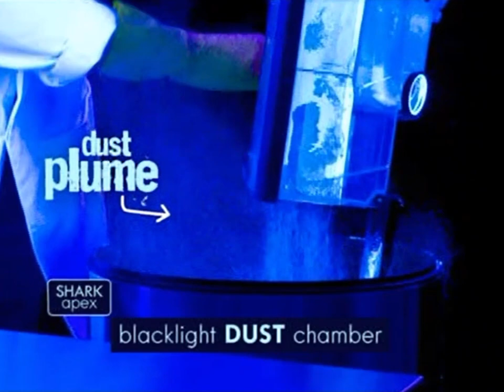Kenmore - Intuition HEPA Vacuum Cleaner - Official Paid Program (High Quality)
My last upload was a program that I considered to be one of my favorites, but that feeling I had that infomercials could be good immediately deteriorated the moment I pulled this one up. It made me mad because, well, yeah I understand that dust coming out of a vacuum and into the air can be annoying, but these iβiots were holding the dust containers like 12 light years away from the trash cans and then were getting pissed when the dust went everywhere. First off, I'm sure that could've easily been avoided (or, at least, bought down to a minimum) had they had put the thing into the trash before opening it. Second, That's why you do it outside, that way, the dust won't be in your house. Also, I like that they're doing something about it, but their solution is with single-use disposable bags. I know they said they'd give you two years worth of bags, but if you have a lot of people living in your house, you're going to be vacuuming often, meaning that two year supply of bags would end up lasting less time in a large family (i.e., six or more kids). And even if you do run out within the two year mark, It'd be pretty expensive to have to keep buying bags. Why can't we have that perfect hybrid of a bagless vacuum that will prevent dust from going into the air? I guess such luxury only exists in theory. Also, I hate to be that guy, but when I watched the Cleanica 360 program, I was like, "yeah, Anthony Sullivan, yeah, he's actually being real and up close with us, yeah", then I got to this, saw the intro, and got an aneurysm. I know that I said that paid programs being badly made enables us to meme them up, but too much stupidity must certainly have an adverse effect on our mental health. I didn't want to watch the rest of this after the intro, but knew I had to. Still, I just fast forwarded through this enough to not have to watch the whole thing at normal speed, but slow enough A) to ensure that there were no bumps or cracks in the signal, and B) to verify that I could get away with cropping this to 4:3. Make no mistake, I don't think it's as bad as the notorious HD Antenna program. By the way, side note, why do all the worst programs have HD in the title, e.g., HD Unlimited Antenna, and HD Mirror Cam? You'd think "HD" would mean the program would have enhanced editing and acting, but I guess not.